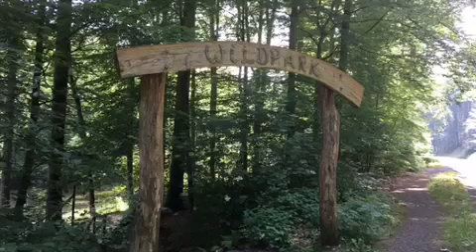break free🦌🦔🌲 zenykeil /